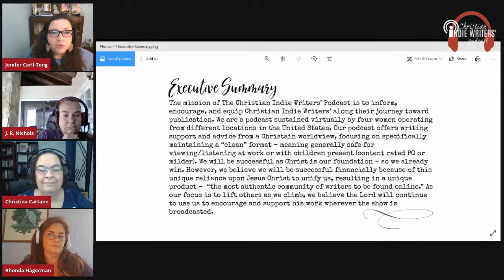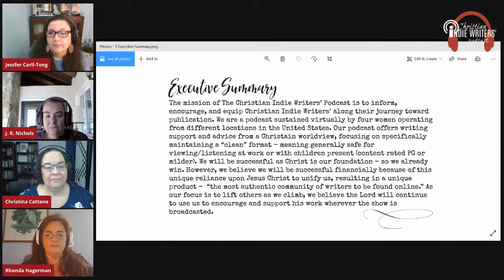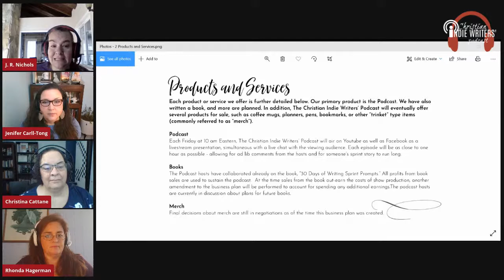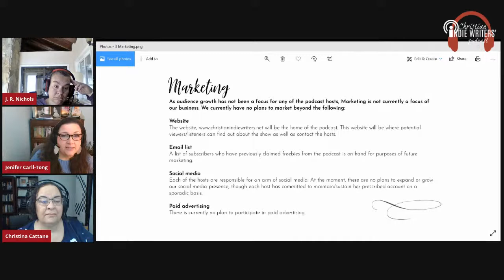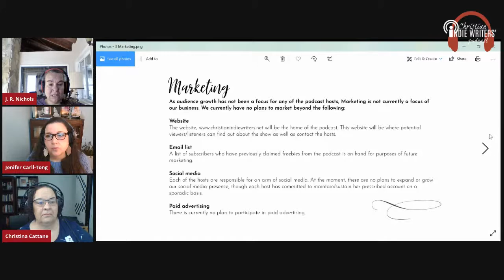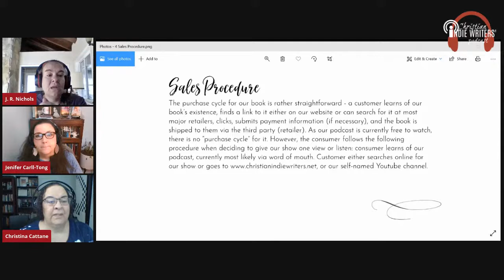Episode 118: Writing as a Business: Creating a Business Plan #1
We’re well into 2021 and if you are anything like the ladies of the Podcast, you already feel like things are getting away from you, including your goals to advance your writing journey! If so, you might have already realized the need to slow down, and plot your writerly course more carefully.

For those of you who discovered last week your writing is more of a hobby than a business, it will be sufficient to continue to make goals toward publication. On the other hand, if you’ve determined to be more business-minded with your writing, your focus will be - understandably - different, and you will be requiring a business plan.

If you don’t know where to start with your own goal setting or strategizing, never fear - the ladies of the podcast are here to help you get your ducks in a row (even if your ducks are currently acting more like headless chickens)!